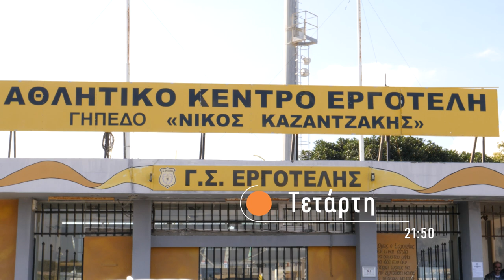Trailer Αθλητικές Ιστορίες Τετάρτη 01/02/2023 στις 21:50